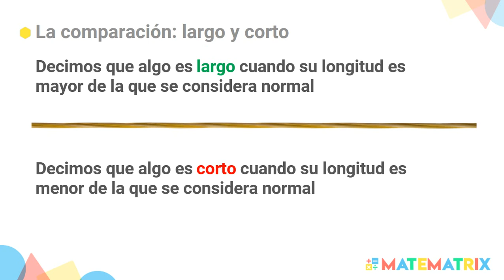La comparación: largo y corto